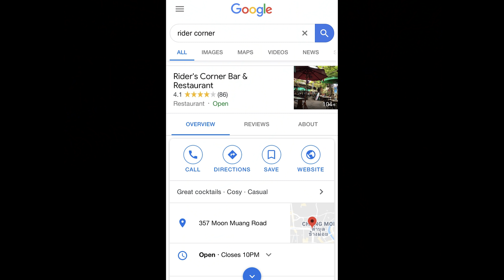Your First Enduro Race 4K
Hey guys I did my first enduro race and shared some thoughts. Also forgot to mention I did get disqualified about 100 meters from the finish line. I turned down the wrong path and by the time I realized it was the wrong path, I was on a steep cliff with no way to turn around. I kept going the incorrect way and looped down to the finish line. Still completed the race but with no time or ranking haha

My Bike
2017 KLX250
-363 Big Bore Kit done by Keng Engine in Chaing Mai
-API Tuner for Big Bore
-Front and Rear Ohlin suspension
-Acerbis Nylon Stretch Fork Seal Guard
-Zeta Fork bleeder for Ohlin (put on after video)
-Zeta Armor Bark Busters
-Renthal Ultralight Sprocket 48t/44t(own both) and 14t front
-EK520 Chain
-Zeta Pivot Shift Levers
-FMF Chinese copy full system
-Acerbis Pipe Protector
-Steel Braid Brake Lines
-Engine Bash Plate already on bike
-Racing Boy Aluminum RIms
-IRC Vulcanduro Tires
-IMS Pro Series Footpeg
-DRC Fender Eliminator with integrated turn signals
-Acerbis Front Fender Pull Strap
-RC Renthal Fatbar High from USA
-Renthal Grips
-Renthal Throttle Tube
-Fox Sticker Kit from BNS Speed Shop
-Custom Seat done by Narong Upholstery in Chiang Mai
-Zeta Brake Lever
-Wolfman Enduro Tank Bag
-Wolfman Front Fender Bag
-Rigg Adventure Rear Fender Bag
-Wolfman Tool Roll inside Rigg Bag
-RAM Mount for Iphone with charger

FIlmed on:

-Panasonic GH5
-PanLeica 8-18 Wide Angle Lens
-Rode Video Mic Pro Plus Shotgun
-Tiffen Variable ND Filter 67mm
-Cheap Chinese Tripod

Filmed in 4k 30fps. Settings file taken from Griffin Hammond's channel who lets other users take his GH5 setup file and import it. Great settings for people like me who don't know how to color grade yet and new to the camera. I wanted to use footage straight out of camera and it looks pretty good IMO.